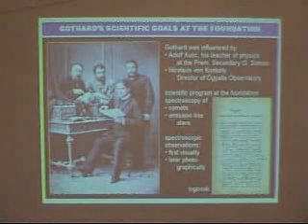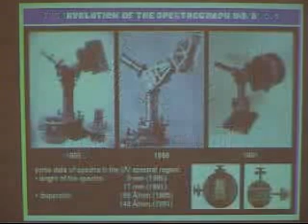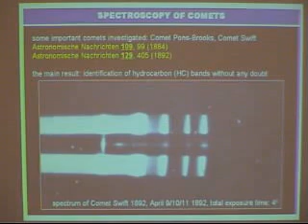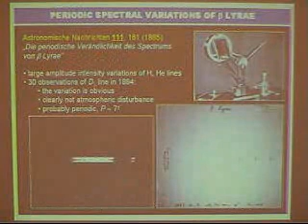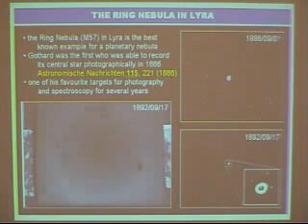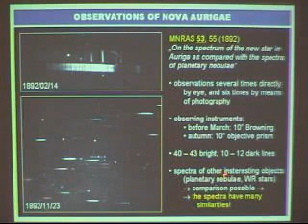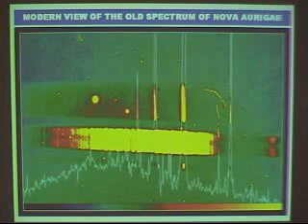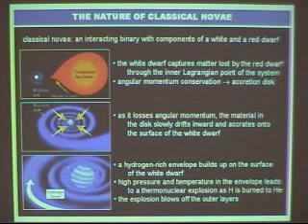20070531i Theoretical spectralanalysis at the end of the 19th century (Balázs Lajos)